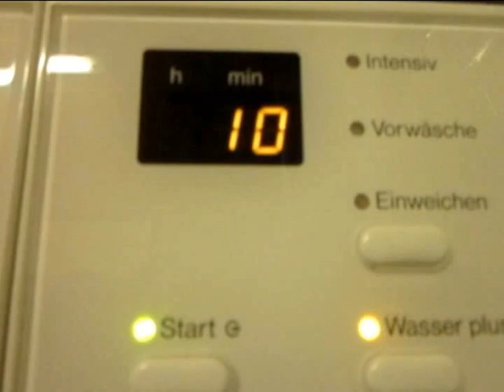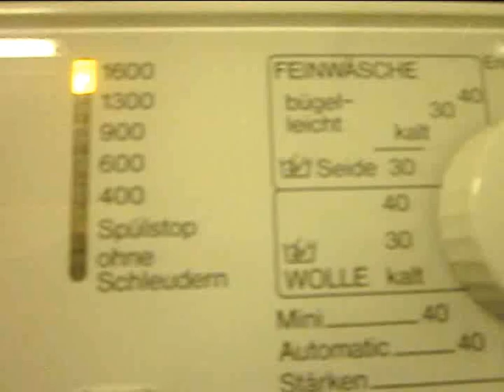Miele Softtronic W2245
Endschleudern im Koch-/Buntwäsche Programm.
Dauer:      10 Minuten
U/Min:       1600

Final Spin at Cottons.
Duration:   10 Minutes
Rpm:          1600

Welche Videos wollt ihr? Which videos you want?
Wenn dir dieses Video gefällt lass es mich wissen.
Do you like this video? Let me know.